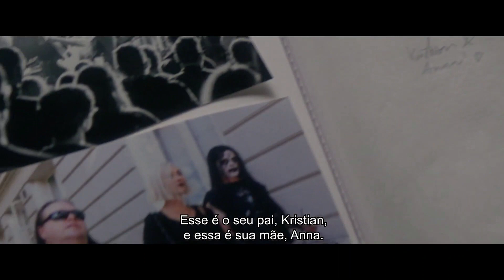Pacto com o Demônio 2022 Trailer Oficial Legendado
Pacto com o Demônio 2022
Trailer oficial legendado em português Br.
Direção: Alex Herron.
Artistas: Alicia von Rittberg, Herman Tømmeraas, Stig R. Amdam e Ellen Dorrit Petersen.

Sinopse: Uma jovem tenta encontrar suas origens depois de ter sido abandonada quando criança em um cemitério envolta com um pano com símbolos satânicos, mas conforme ela se aproxima das respostas, um espírito malévolo está dizendo para ela ir embora.